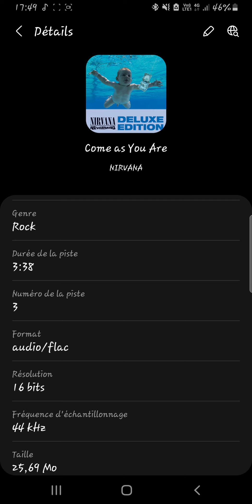[HQ-FLAC] Nirvana - Come as you are